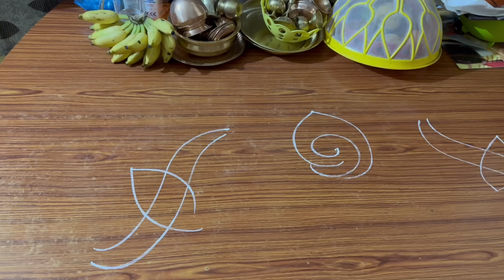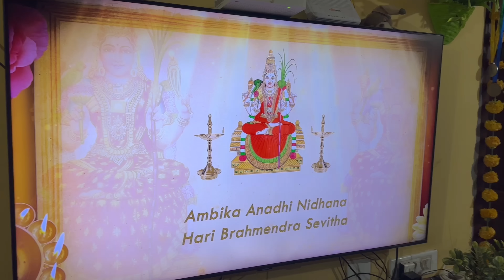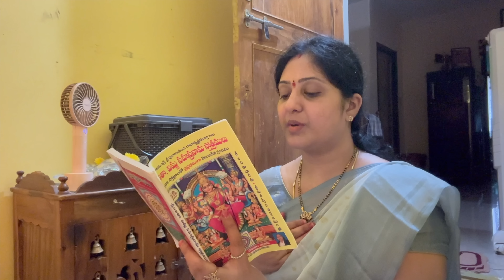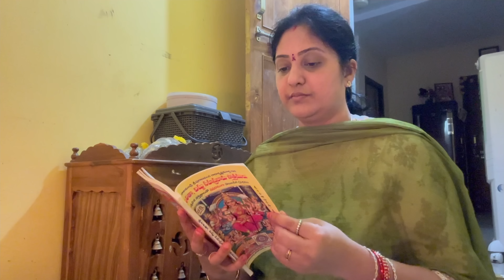నాలుగోవ శ్రావణ శుక్రవారం పూజ 🙏/ గుమ్మానికి నిమ్మకాయల్ని ఇలా కట్టాలి👍/ వీడియోలు ఇందుకే లేట్ అయ్యాయ్🤦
Hi friends.